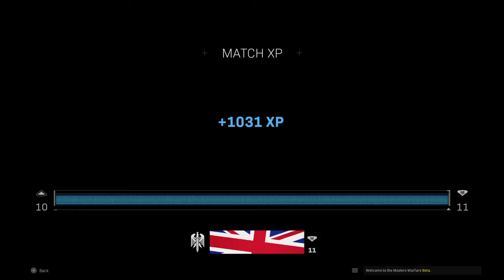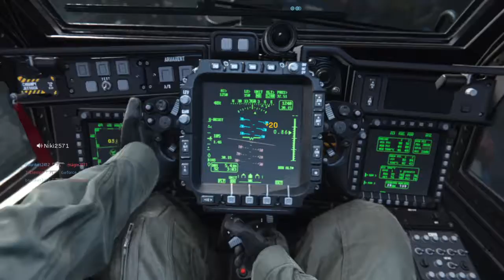I love this game